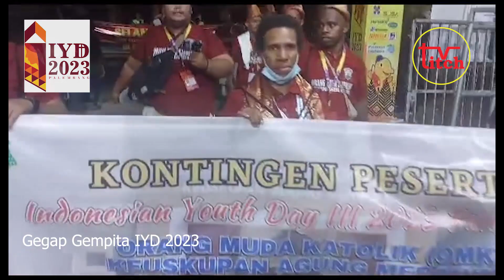Gegap Gempita Indonesian Youth Day (IYD) 2023 Palembang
Di dalam dan di luar Stadion GOR Dempo Jakabaring, suasana gegap gempita Indonesian Youth Day (IYD) 2023 Palembang sungguh terasa sangat kental.

Kredit: Romo Ferry SW